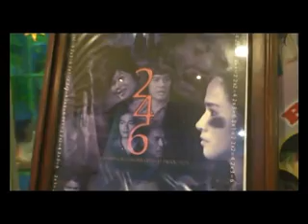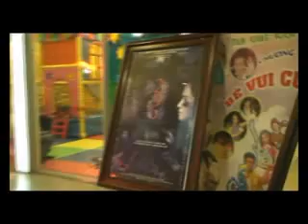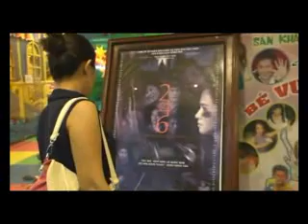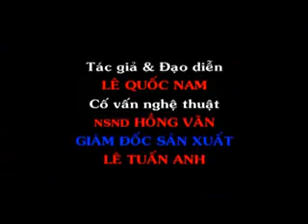Lê Quốc Nam - Behind the scenes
Hậu Trường Kịch Kinh dị 2..4..6
- Director of photography : Ohlala Nhi